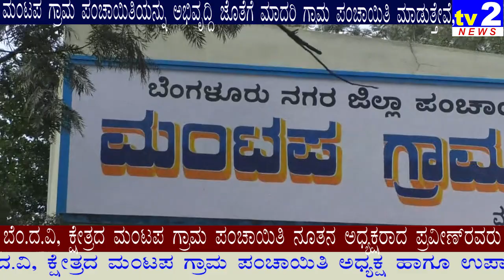ಮಂಟಪ ಗ್ರಾಮ ಪಂಚಾಯಿತಿ ನೂತನ ಅಧ್ಯಕ್ಷರಾಗಿ ಪ್ರವೀಣ್ ರವರು ಆಯ್ಕೆಯಾದ ಸಂದರ್ಭದಲ್ಲಿ ಅದ್ದೂರಿ ಸ್ವಾಗತ